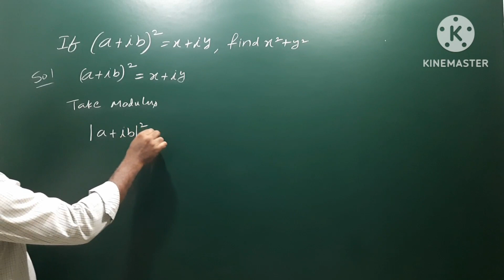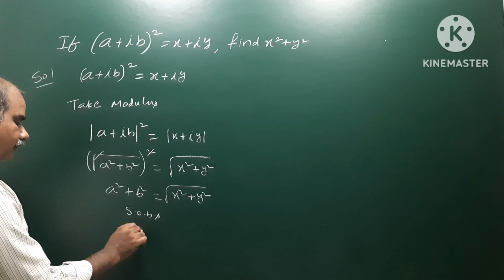If | a + i b |² = x + i y, then find x² + y²